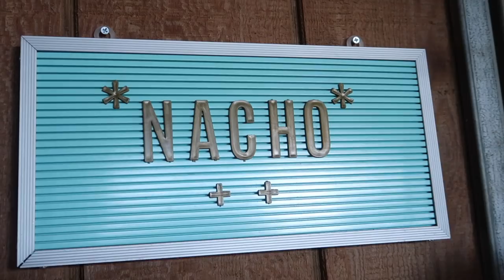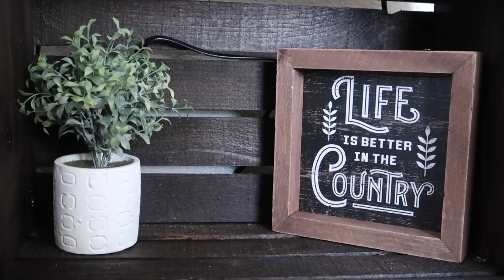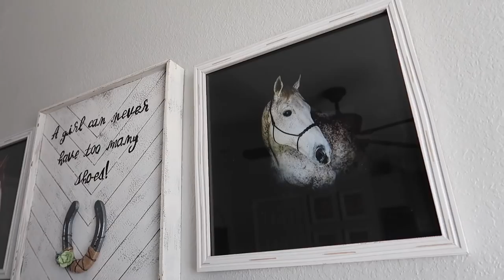Huge Home Remodel Surprise Reaction! (EMOTIONAL!)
This is a big one! I actually can’t believe Missy pulled it off!